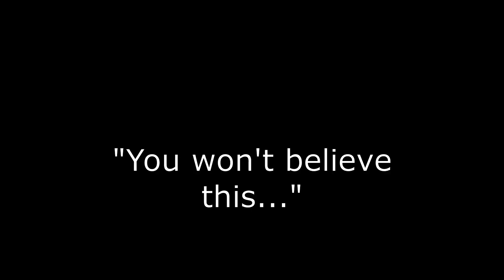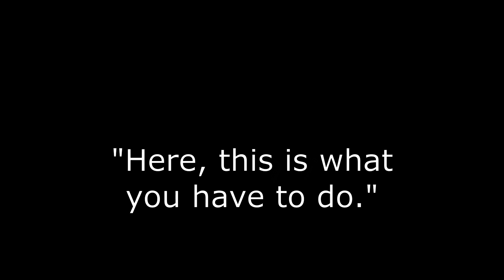EP 19: Splee With Bee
We're still stuck in Roblox 🤷
Praj made the thumbnail (random fact)